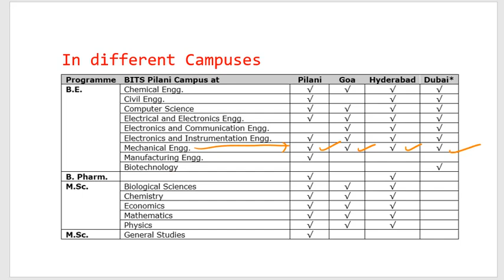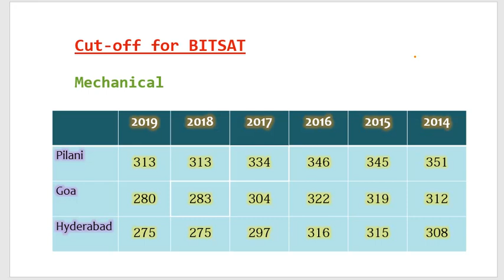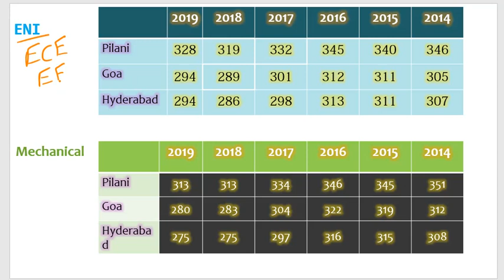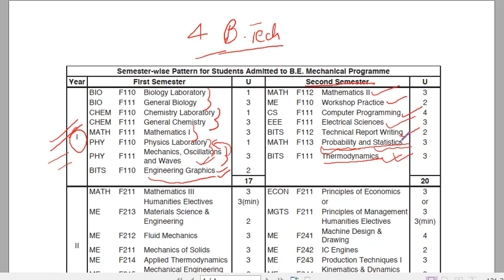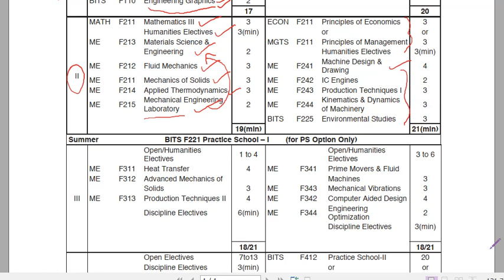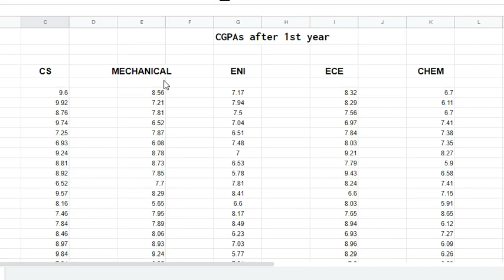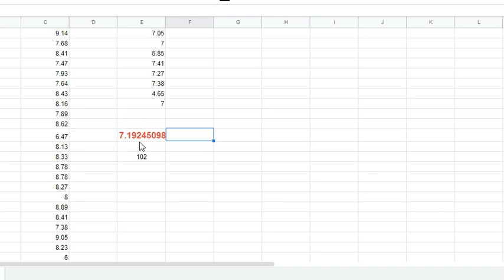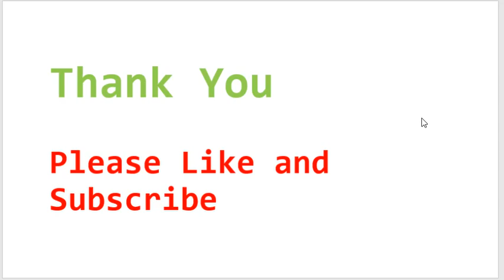Mechanical Engineering in BITS Pilani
This is a video that explains about Mechanical Branch in BITS Pilani.

The course structure is more or less same in all campuses but the placement data is of Goa Campus as I am a student there.